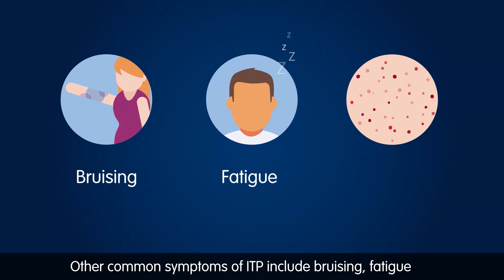Live Life with ITP - What is ITP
Immune thrombocytopenia or ITP, is a rare
autoimmune disease that affects a person’s platelet count.